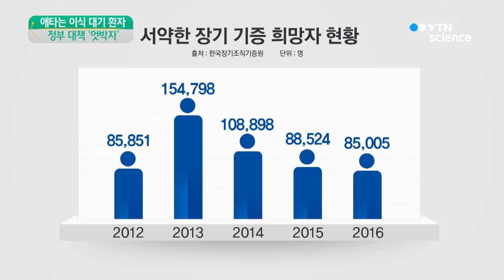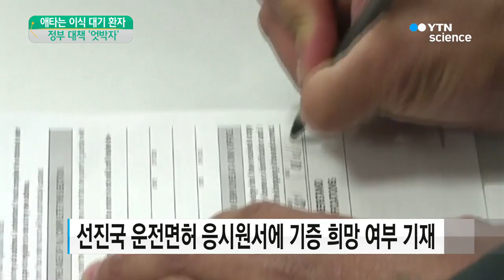장기 이식 기다리다 하루 3명꼴 사망...정부는 엇박자 / YTN 사이언스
[앵커]
우리나라 장기이식 의술은 세계 최고 수준이지만 이식할 장기가 없어 장기 이식을 기다리다 죽는 사람이 하루 3명꼴이나 됩니다.

사정이 이런데도 주무 부처들은 장기 이식 희망자 모집을 놓고 서로 책임 떠넘기기에 바빠 비난을 사고 있습니다.

이양현 기자의 보도입니다.

[기자]
간이나 콩팥, 심장, 폐 등 장기를 이식받기 위해 대기하던 중 사망한 환자가 최근 5년간 5,790명에 달합니다.

하루 평균 3.2명꼴로 이식받을 장기가 없어 숨져가고 있는 셈입니다.

우리나라는 장기 기증에 대한 인식 부족 등으로 장기 기증자가 선진국의 6분의 1 수준에 그치고 있습니다.

정부에 새로 등록한 기증 희망자는 최근 들어 2013년 15만4700 명을 정점으로 감소하기 시작해 지난해에는 8만5천 명으로 줄었습니다.

누적 등록자도 131만여 명으로 전체 인구의 2.5%에 그쳐 미국의 40.1%와는 비교가 되지 않는 수준입니다.

미국 등 선진국의 경우 장기 기증을 활성화하기 위해 운전면허 응시원서에 장기 기증 희망 여부를 묻는 항목을 포함시키도록 강제화하고 있습니다.

우리나라에서도 운전면허 시험 원서에 이같은 항목을 포함시켜야 한다는 제안이 꾸준히 제기됐지만  주무부처 간 책임 떠넘기기로 진전을 보지 못하고 있습니다.

하지만 최근 복지부가 운전면허 응시원서에 해당 항목을 넣을 수 있도록 관련 시행규칙 개정 검토에 나선 것으로 알려져 개선될 조짐을 보이고 있습니다.

경찰청은 아직 여건 미비 등을 이유로 소극적인 태도를 보이고 있어 시행까지는 다소 시간이 걸릴 것으로 보입니다.

전문가들은 해외에선 이미 수년 전에 도입돼 수많은 생명을 구하고 있는 제도를 우리 정부는 조직, 인력 탓만 하며 외면하고 있다고 아쉬움을 나타냈습니다.

YTN 이양현입니다.